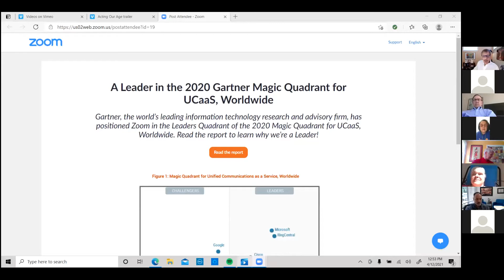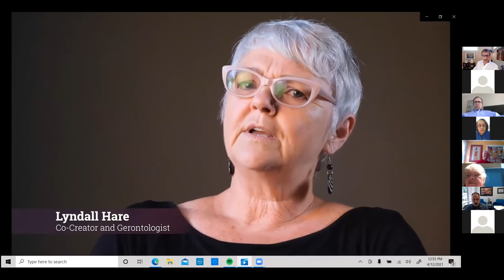Acting Our Age 3 - Information Session 4/12/21